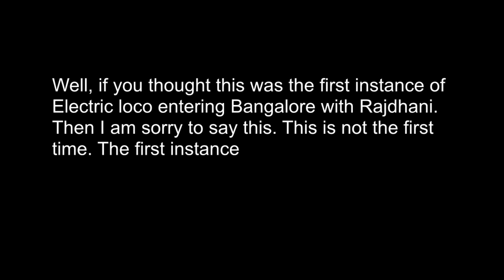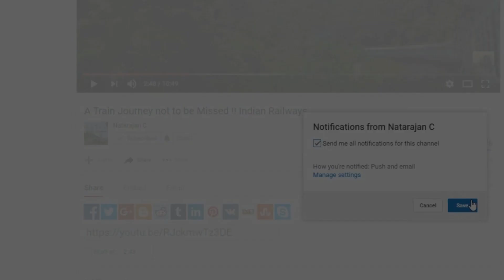BANGALORE RAJDHANI goes End to End ELECTRIC | WAP7 | Indian Railways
Enjoy watching the first catch of Bangalore Rajdhani running end to end electric
Location : Malleswaram